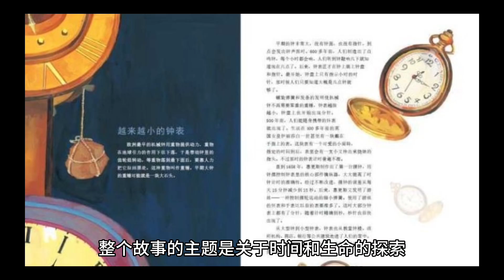[猜電影][電影推薦][愛情時地人]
[電影推薦][愛情時地人]